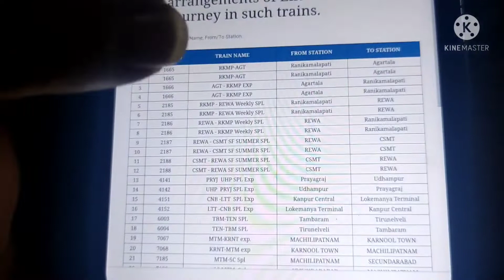Fooding ,Linen & Pillow provided in Express train now after 2 years.HERE I M GIVING CHEKING WEBSITE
Express _train
# Fooding _provide
# Pillow _& _linen _provide
After _covid situation every service is back now in Express train
After 2 year every facility is back in Express train
# cheking website n link is in video, so don't skip